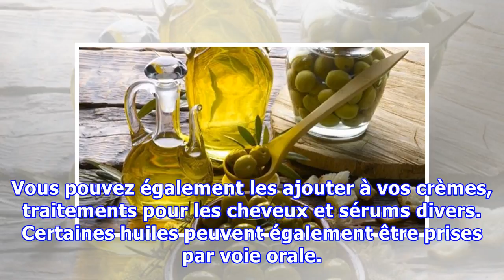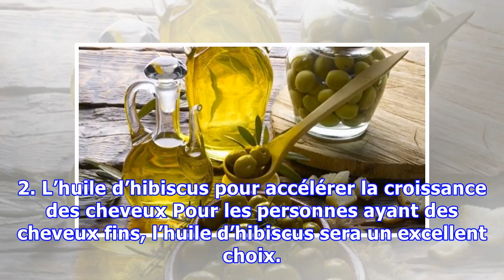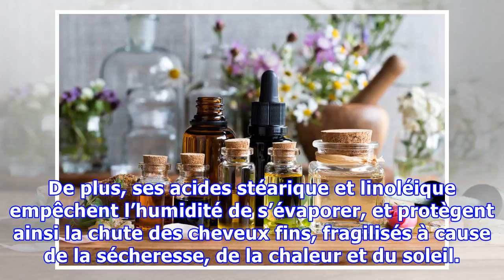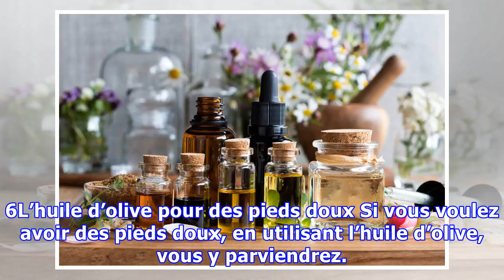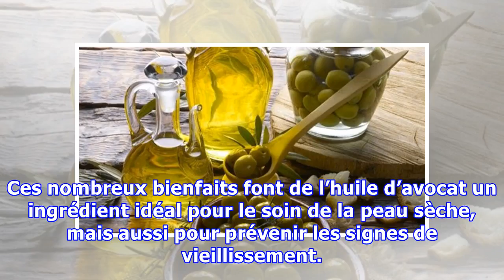9 huiles pour améliorer votre aspect en seulement 7 jours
9 huiles pour améliorer votre aspect en seulement 7 jours
9 huiles pour améliorer votre aspect en seulement 7 jours L'utilisation topique de certaines huiles végétales peut nous aider à prendre soin de notre santé naturellement sans avoir à recourir à d'éventuels produits chimiques nocifs. Désirez-vous améliorer votre aspect ? Vous pouvez y arriver en suivant les recommandations de cet article. Grâce à ces huiles, vous pourrez améliorer votre aspect en s...